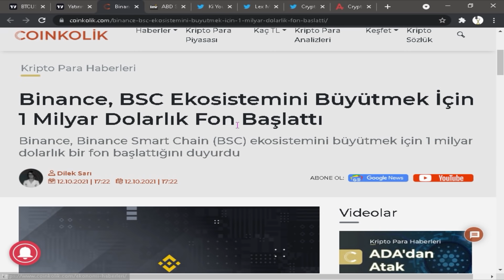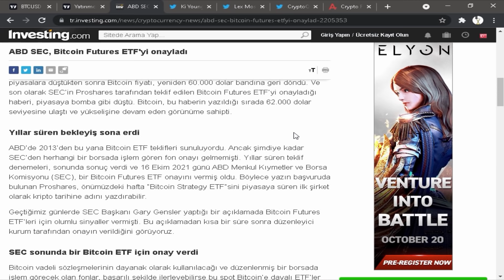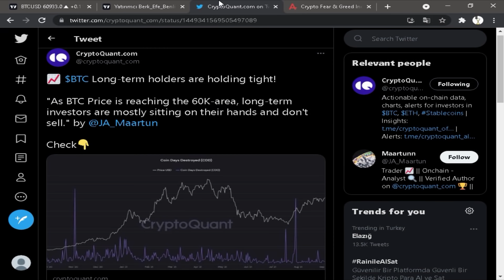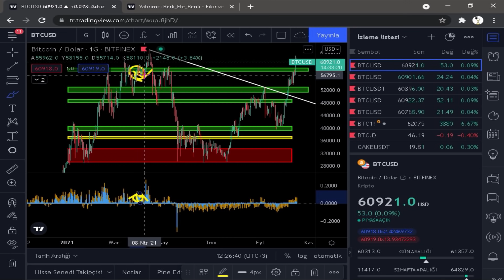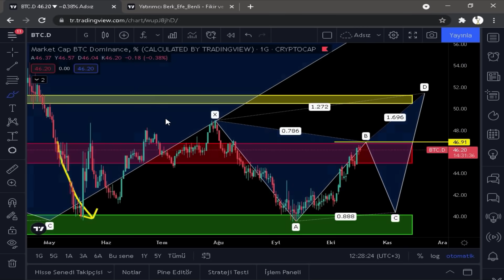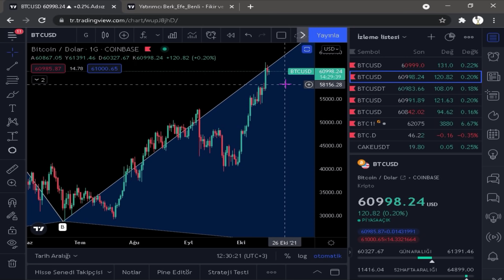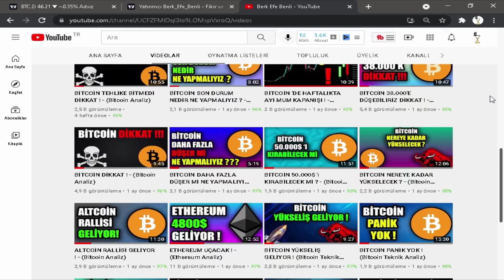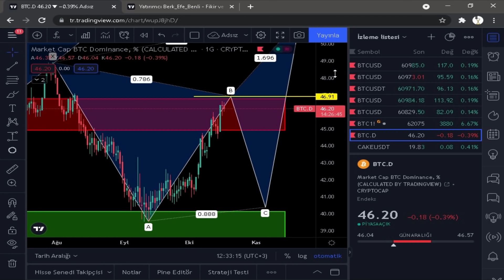ALTCOİNLERDE ÇOK BÜYÜK FIRSAT ! - (Bitcoin Analiz)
Bitcoin analiz 'ini, bitcoin teknik analiz 'ini, bitcoin temel analiz 'ini yaptık. İyi Seyirler